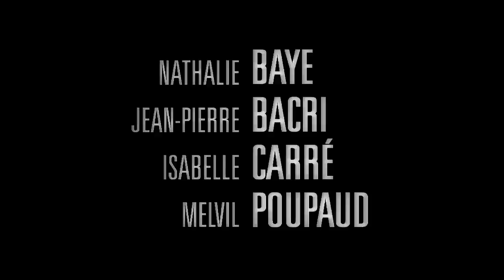LES SENTIMENTS I Bande-annonce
Jacques, médecin et Carole son épouse, habitent une maison en région parisienne.
Dans la maison voisine s'installent François et Edith. François doit succéder à Jacques
et reprendre sa clientèle.

Jacques passe beaucoup de temps avec François pour lui transmettre sa succession.
Carole et Edith, pendant ce temps, deviennent amies.

Très vite, Jacques tombe amoureux d'Edith. Elle est tout d'abord émue par le trouble
qu'elle provoque chez lui. Puis elle se met à l'aimer. Mais elle ne voit pas qu'elle est
aussi "amoureuse d'elle même en train d'aimer". Elle ne voit pas non plus qu'ils courent
vers la violence des sentiments...